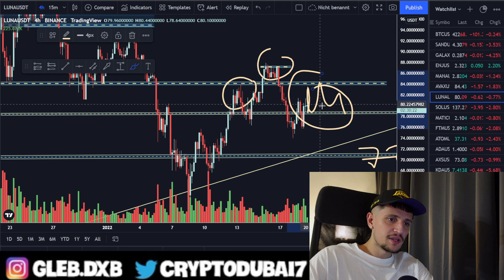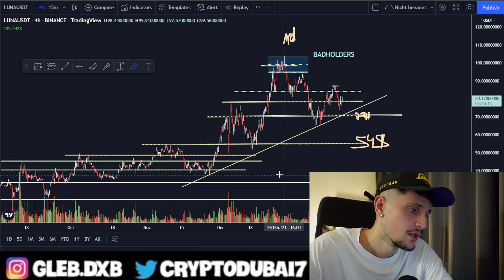Terra Crucial Moment! (luna price prediction)